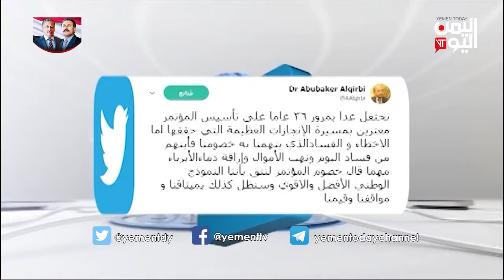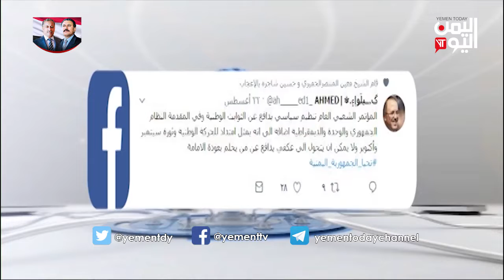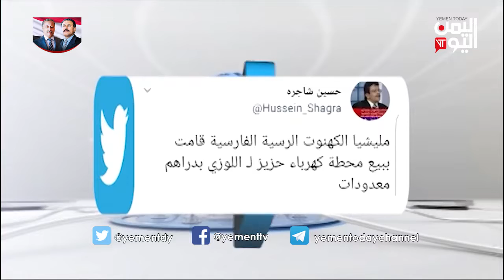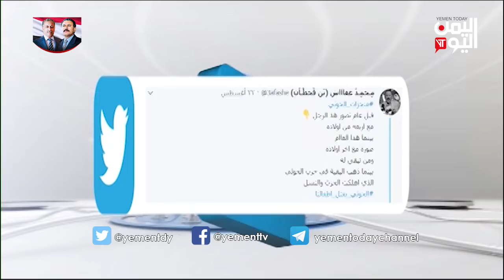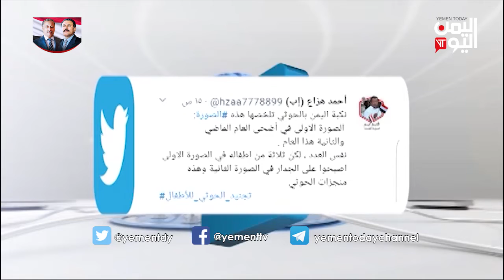برنامج واي نت 25-8-2018